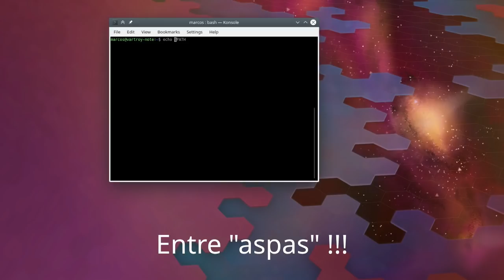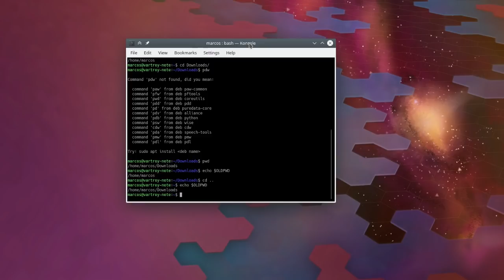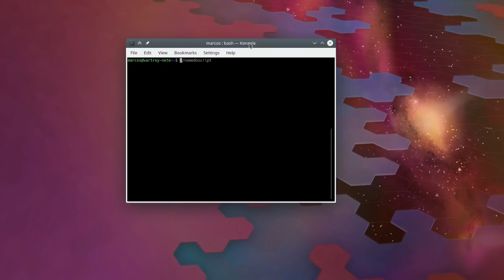Linux Class 001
Vem para umas dicas bem bacanas de terminal/SHELL...

---!!!--- NOVIDADE ---!!!---
O Porcast da Vartroy Tecnologia está disponível nas principais plataformas de podcast. Procure por "Vartroy Cast" no Spotify, Google Podcasts, Apple Podcasts, RadioPublic, Breaker, Stitcher e PocketCasts.

CONHEÇA TAMBÉM
Vartroy Music Project